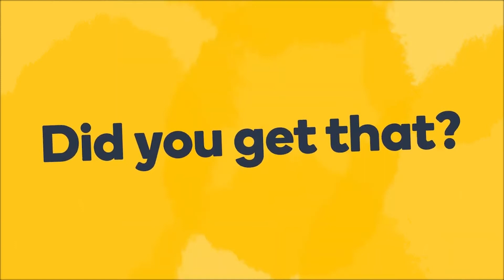How to say 'I'm thirty five' in Russian - Learn Russian fast with Memrise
Learn how to say "I'm thirty five" in Russian fast! The Memrise language app is the fastest way to learn how to speak real Russian. Learn with fun and easy lessons that include hundreds of native speaker audio and video clips. Check out more fun Russian pronunciation videos For more great language content, follow us on: Facebook Instagram Twitter Tiktok